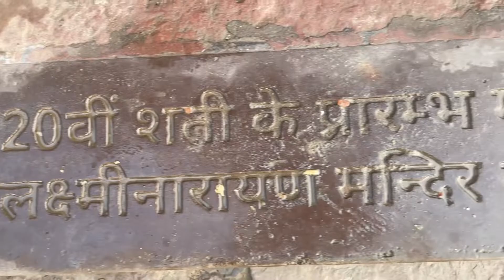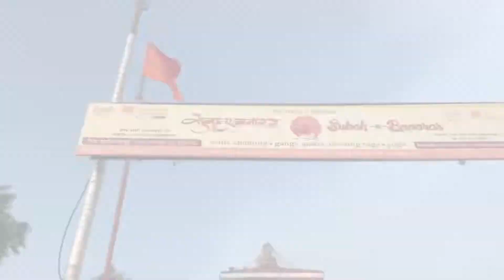Assi Ghat Varanasi | assi ghat subah e banaras, Banaras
assi ghat subah e banaras
banaras ghat
banaras yoga
morning yoga
film
video
subah e banaras assi ghat
tourist place in varanasi
varanasi ghat
historical places of varanasi
varanasi vlogs
why is assi ghat called so
yoga assi ghat
yoga varanasi
assi ghat varanasi
Banaras assi ghat
ganga
assi ghat banaras
अस्सी घाट बनारस
सुबह ए बनारस
Banaras yoga